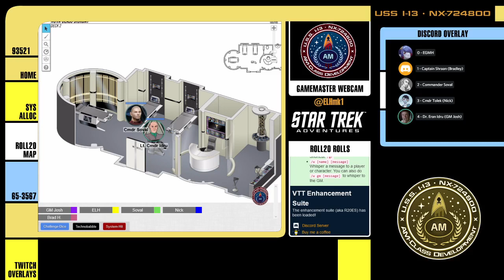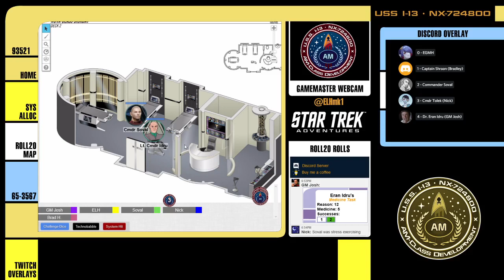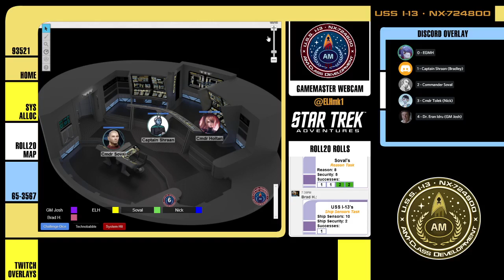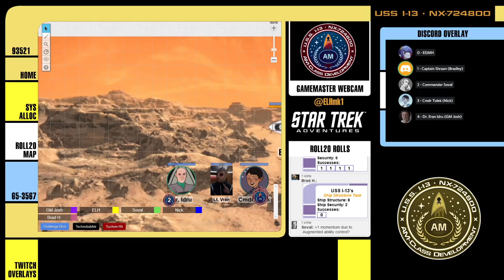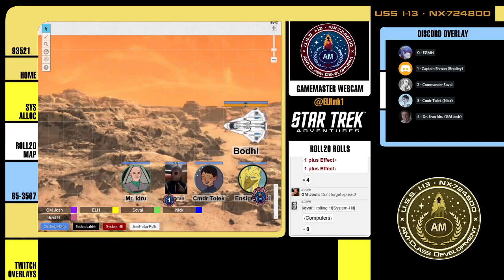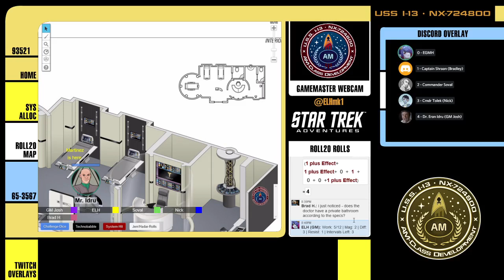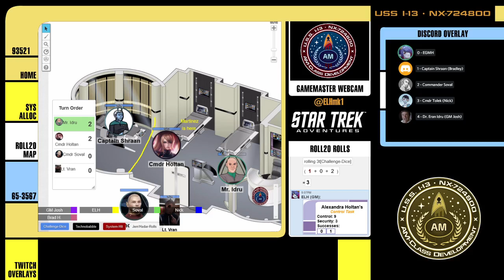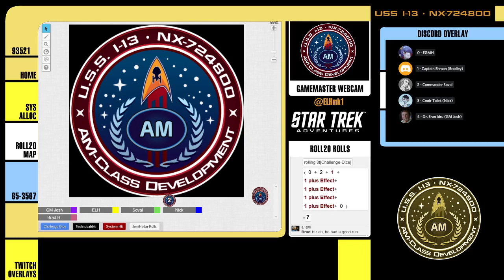Star Trek: I-13 - Session 08 [Season Finale]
The crew of the U.S.S. I-13 investigate a missing Runabout and find out a deadly secret of their First Officer...

If you want to catch I-13 live, it's every other Thursday Evening at 6:45 PM EST (GMT-5) on my Twitch